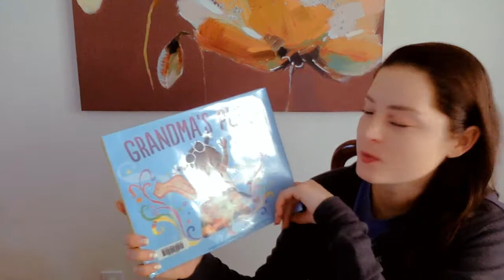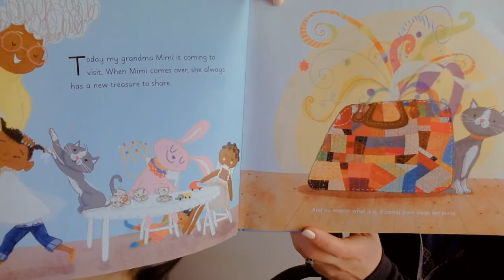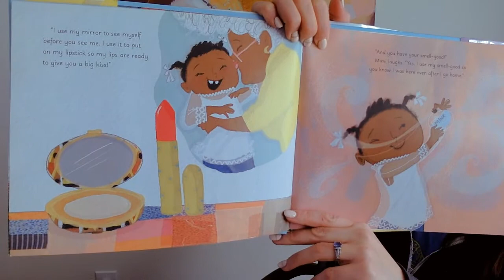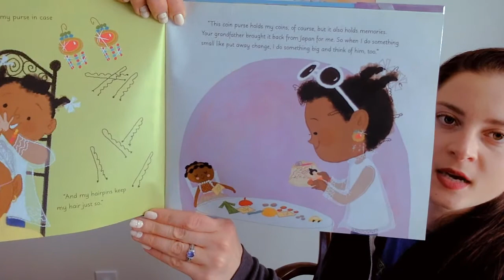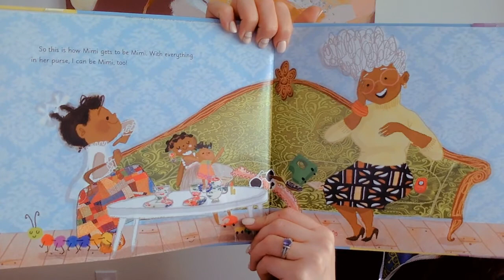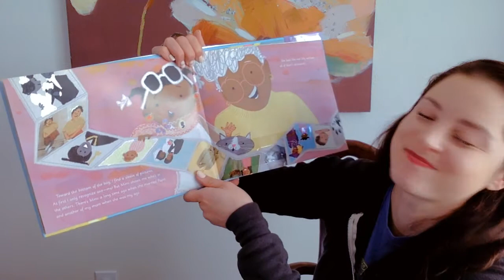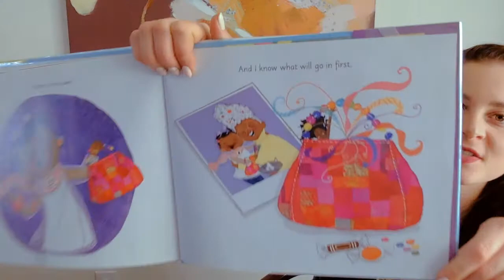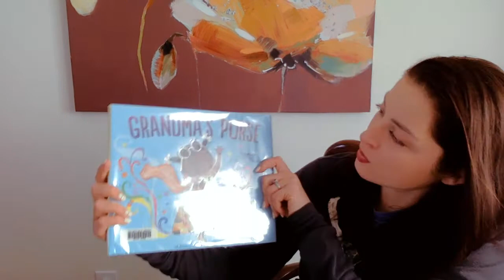Grandmas Purse Read Aloud